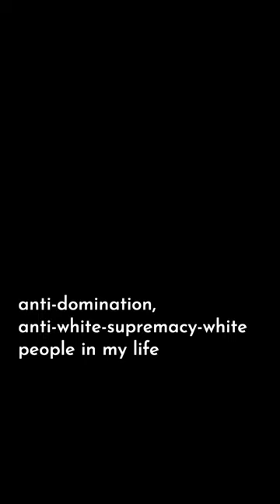On courage and cognitive dissonance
not everybody seeks truth
many would rather be lied to
a life of ignorance and bliss